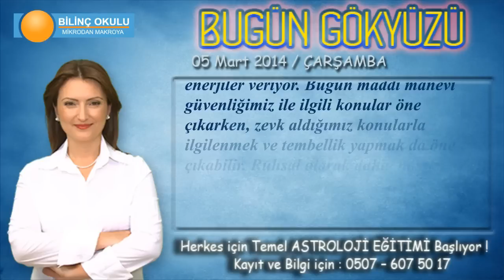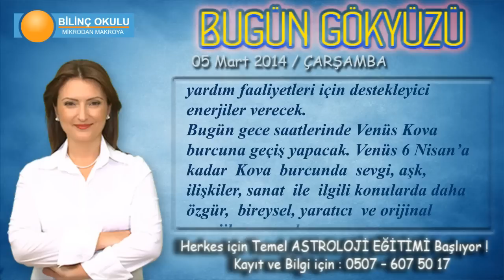KOÇ Burcu, GÜNLÜK Astroloji Yorumu, 05 Mart 2014, - Astrolog DEMET BALTACI - Bilinç Okulu